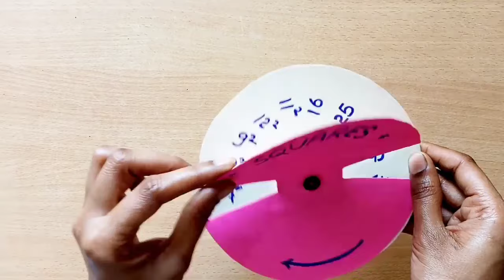एक दिन में मैने बनाए इतने सारे TLM / tlm for primary school class 1 and 2 / tlm kaise banaye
tlm
tlms
t l m
t l m kaise banaye
tlm tlm
tlm ideas
tlm making
math tlm
tlm maths
hindi tlm
tlm hindi
english tlm
tlm english
tlm making ideas